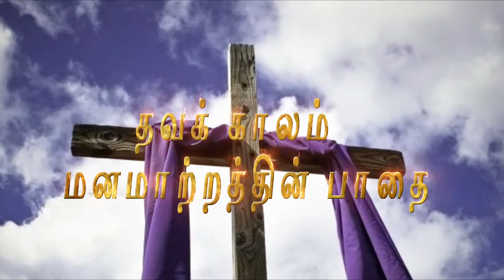Lent| The Path of Conversion | தவக் காலம் - மனமாற்றத்தின் பாதை #29 | Fr. A. Kulandai Yesu Rajan CMF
தீர்ப்பிடுகிறோமா?, Are we judging? Published by Claretian Communications, Tambaram, Chennai. The Lenten Seasons was given by Fr. A. Kulandai Yesu Rajan CMF and Brothers from Claret Illam. CopyRight @Claretian Communications